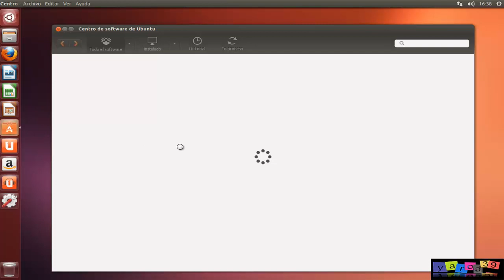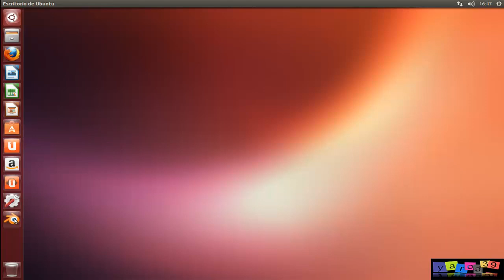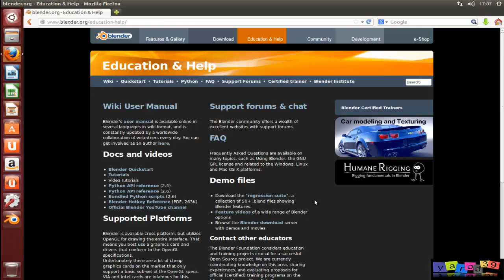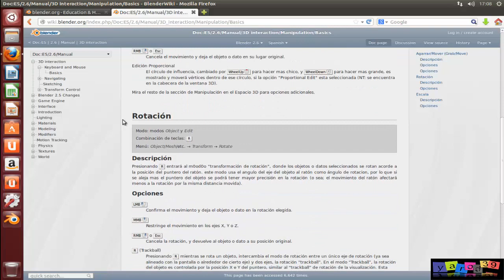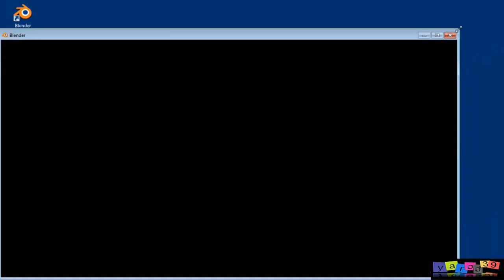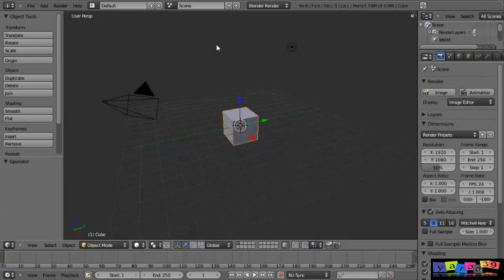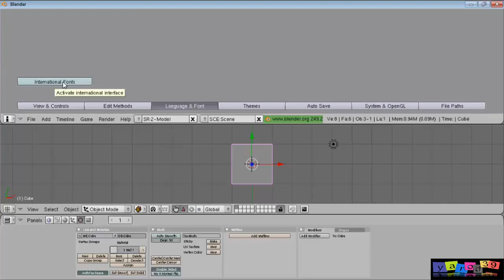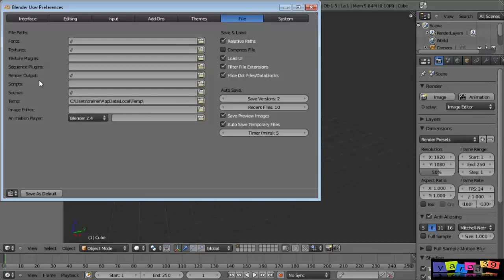PRIMEROS PASOS CON BLENDER UBUNTU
EMPEZAMOS OTRO TUTORIAL ESTA VEZ DEL PROGRAMA BLENDER, UN COMPLETO CREADOR DE OBJETOS, TANTO ESTÁTICOS, COMO DINÁMICOS EN 3D